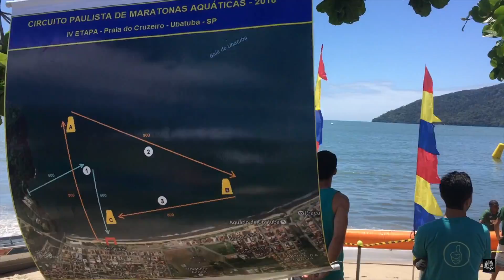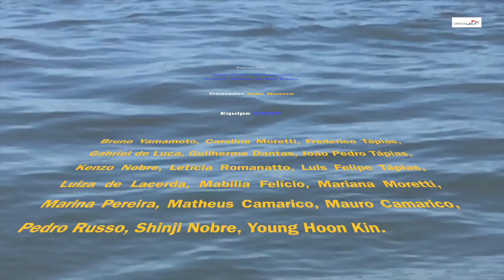Maratona Aquática | Circulo Militar de São Paulo | Praia do Cruzeiro | Ubatuba 2016 - IV Etapa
Circuito Paulista de Maratonas Aquáticas - IV etapa - Praia do Cruzeiro - Ubatuba 2016